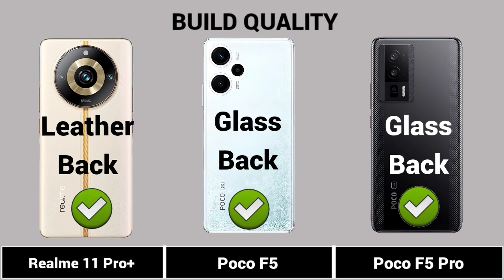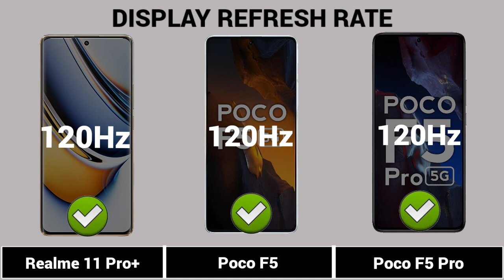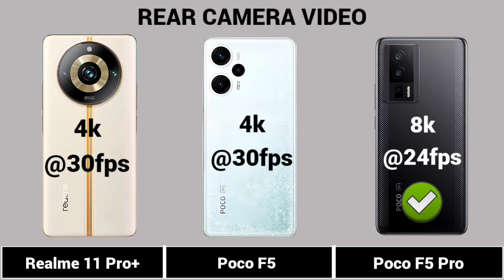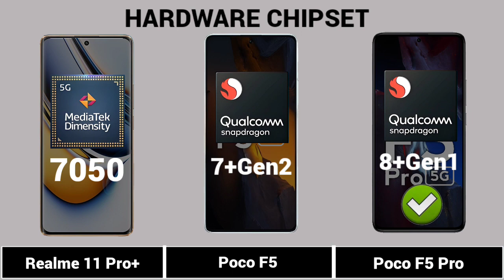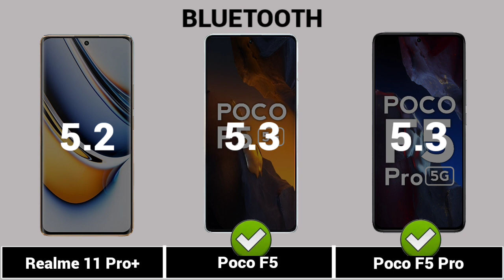Realme 11 Pro+ Vs Poco F5 Vs Poco F5 Pro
Welcome to comparison No 1244.In This Video We are Comparing Realme 11 Pro+ Vs Poco F5 Vs Poco F5 Pro and choose which one is best for you.